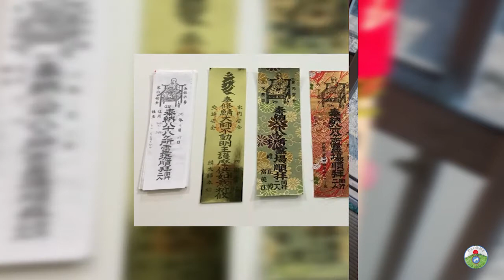Diventiamo pellegrini! - Pellegrinaggio di Shikoku - Fase 1 Parte 1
Il cammino sta per cominciare! Ma c’è un’ultima cosa da fare prima: procurarci tutto il necessario e diventare finalmente dei veri pellegrini!

The pilgrimage is about to start! But first, we have to do one more thing: getting all the necessary stuff to finally become true pilgrims!

👇 Download the trail track here! (gpx file) (kml file)
WILD WALKERS TEAM
Riprese e montaggio: Simone Martini, Luca Mencarelli
Voce narrante: Simone Martini
Supervisore al suono: Andrea Fregoli
Supervisore grafico: Jacopo Rossi